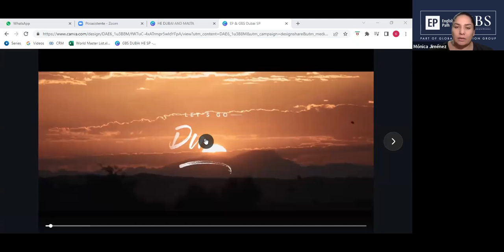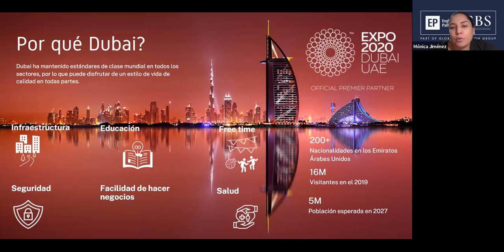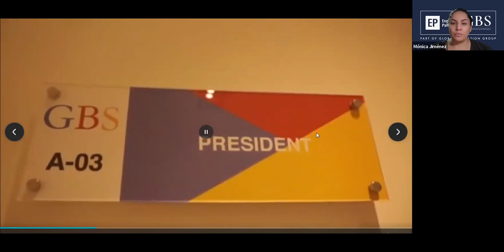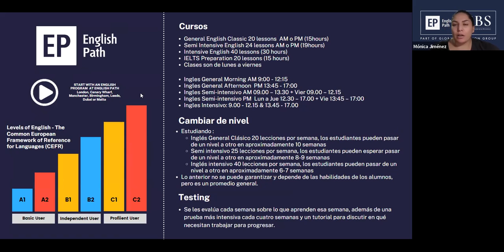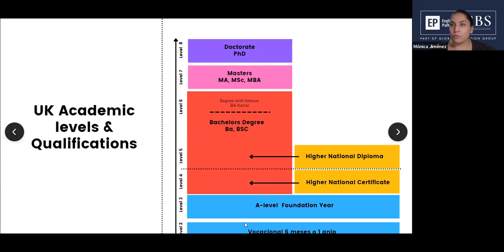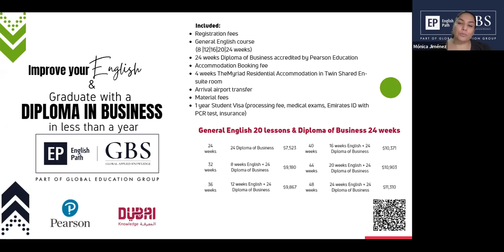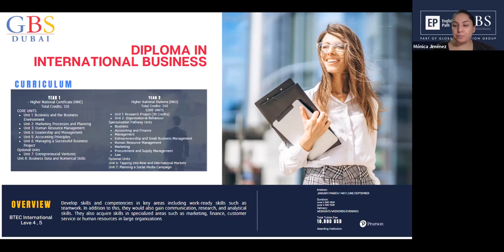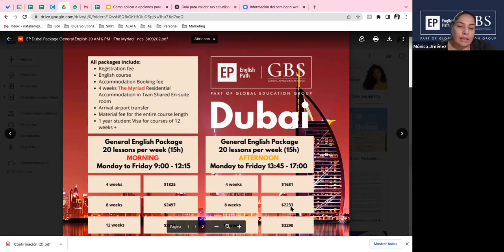¿Cómo estudiar en Dubái desde inglés hasta programas de educación superior? Estrategias y consejos.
En este video, descubrirás todo lo que necesitas saber para estudiar en Dubái, desde mejorar tus habilidades en inglés hasta optar por programas de educación superior. Obtén estrategias y consejos útiles para ayudarte a planificar y preparar tu camino hacia el éxito académico en Dubái. Aprenderás sobre las mejores opciones de estudio, los requisitos de admisión, los costos y los recursos disponibles para los estudiantes internacionales. Además, te ofreceremos recomendaciones para aprovechar al máximo tu experiencia de estudios en Dubái y para integrarte a la cultura local. Si estás buscando expandir tus horizontes educativos en un ambiente dinámico y cosmopolita, este video es para ti. ¡Acompáñanos para descubrir cómo lograr estudiar en Dubái!